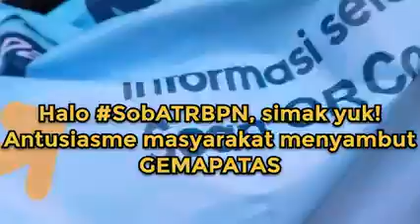ANTUSIASME MASYARAKAT MENYAMBUT GEMAPATAS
Halo SobATRBPN, simak bersama yuk!
Antusiasme masyarakat untuk bersiap mengikuti GEMAPATAS (Gerakan Masyarakat Pemasangan Tanda Batas).

Ayo siapkan tanda batas/patok tanahmu, dan jangan sampai ketinggalan ya Sob☝🏼

Pasang Patok
Anti Cekcok
Anti Caplok